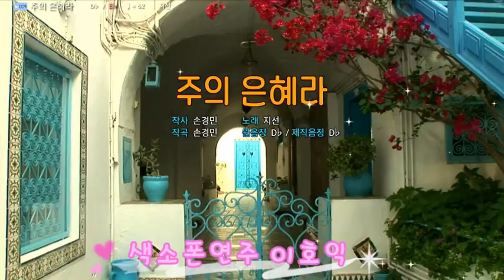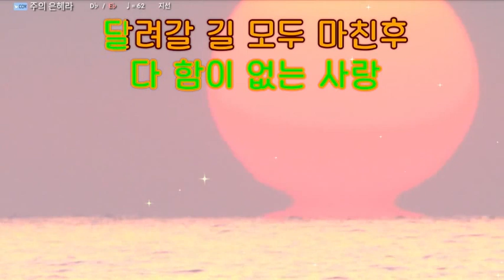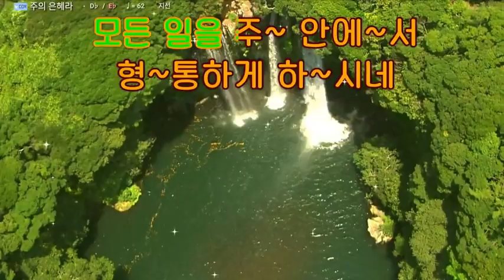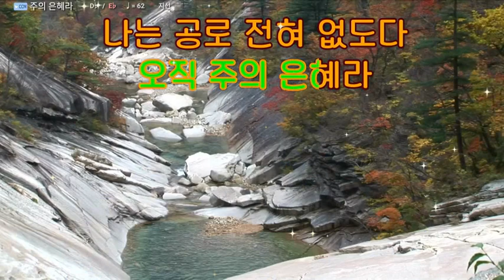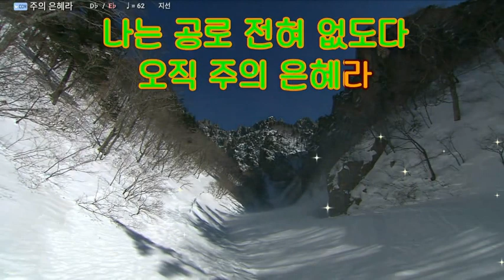주의 은혜라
작사 작곡 손경민 노래 지선
편곡 카르테 색소폰 김균태